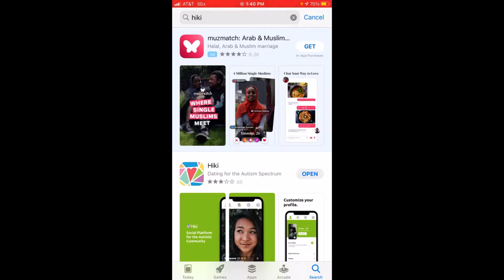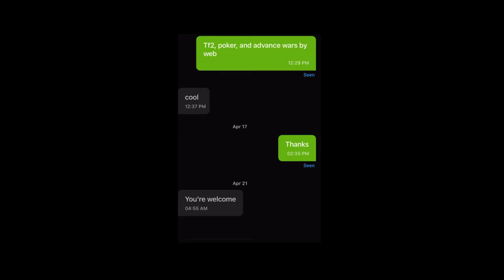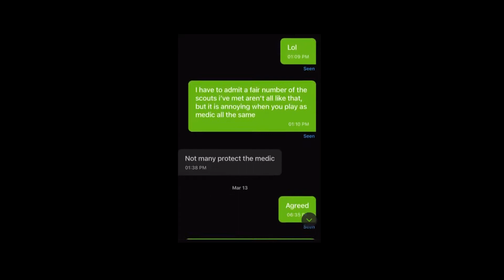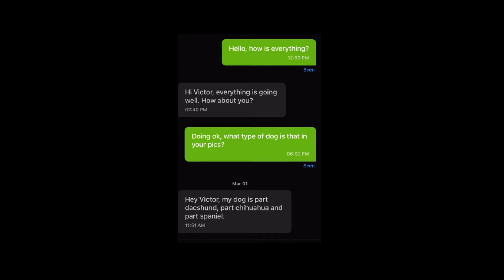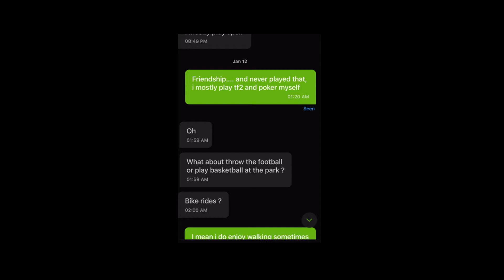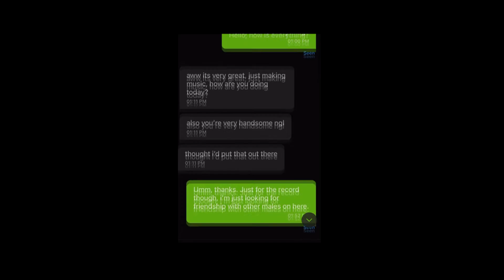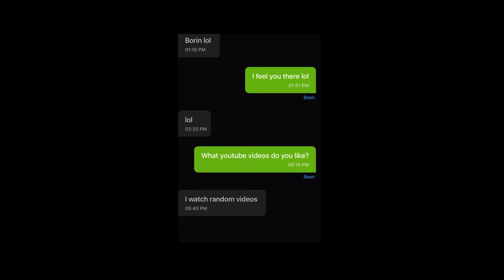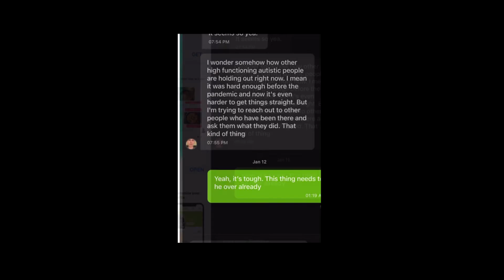Live Hiki review, The Disabled community kind of sucks part 2,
A live review of the app hiki, done to illustrate my points I brought up in the previous video